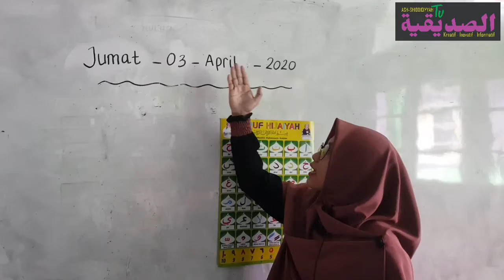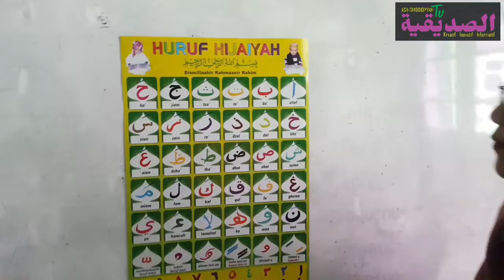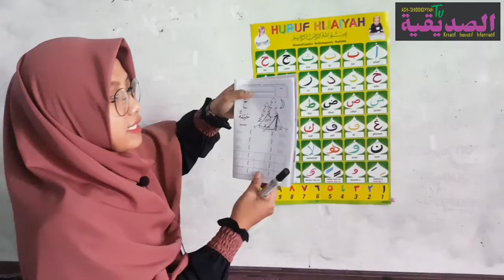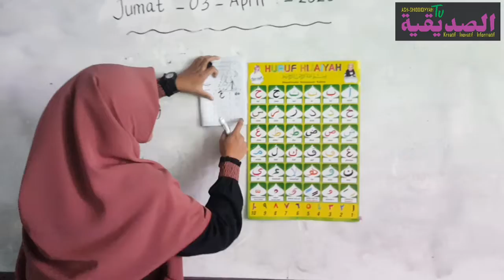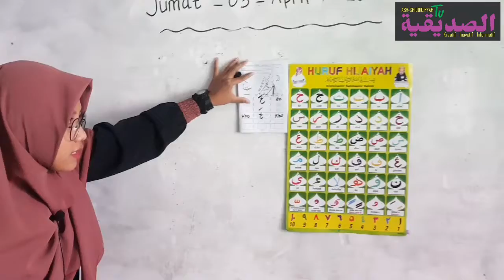Bahasa Arab - Belajar Online 03/04/2020 || PAUD Ash-Shiddiqiyyah || Ustadzah Asya Nurul Jannah